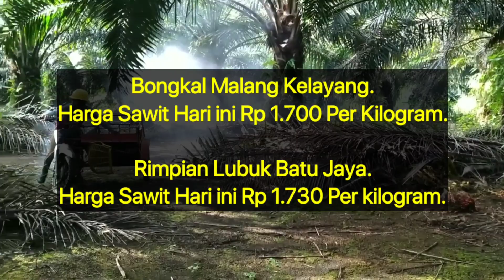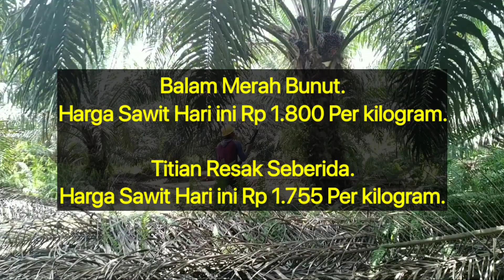Berita harga sawit hari ini di Riau - Harga sawit di Ramp 7 September 2022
Berikut Ini adalah berita harga sawit hari ini di Riau Berdasarkan Harga Pembelian Ram, Rabu jam 10 pagi 7 September 2022. Disini kami Tidak Memberikan Informasi Nama Ramnya, Hanya Menginformasikan Nama Daerahnya Karena Hal Privasi.

Betung Pangkalan Kuras.

Selunak Batang Peranap.

Kuala Gading Batang Cenaku.

Pematang Reba Rengat Barat.

Rimpian Lubuk Batu Jaya.

Bukit Lipai Batang Cenaku.

Bandar Padang Seberida.

Titian Resak Seberida.

Talang Bersemi Batang Cenaku.

Kuala Cenaku Kuala Cenaku.

Pelangko Kelayang.

Keritang Kemuning.

Semelinang Tebing Peranap.

Ukui Dua Ukui.

Ukui satu Ukui.

Pangkalan Tampoi Kerumutan.